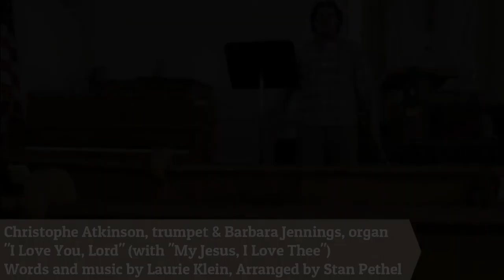"I Love You, Lord" (with "My Jesus, I Love Thee" | Harmony UMCVA | CCLI# 1585078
CCLI# 1585078